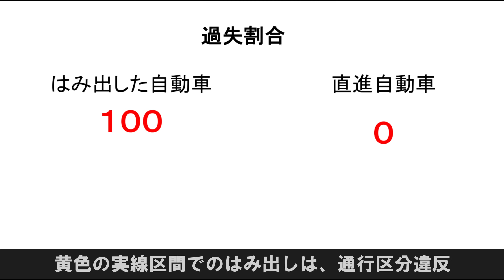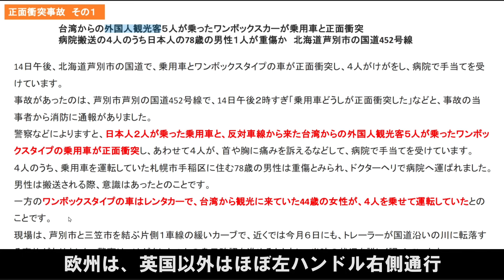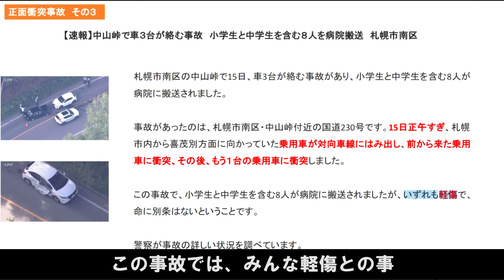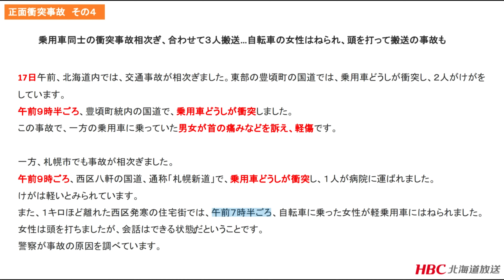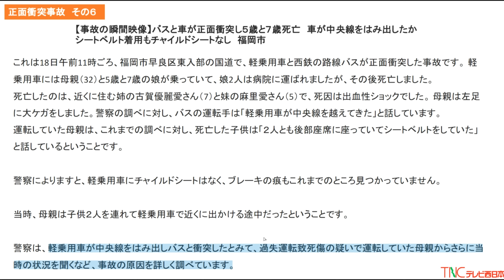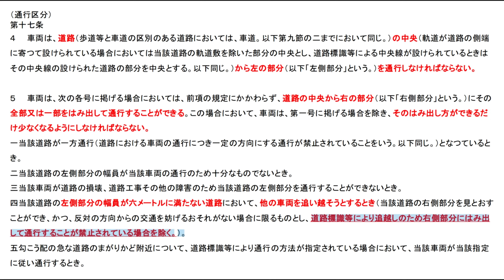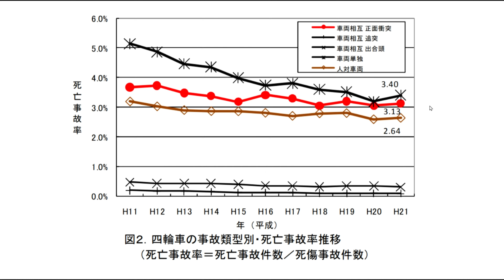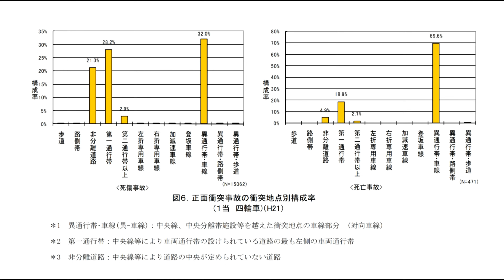軽自動車や小型車は【逆走正面衝突死亡事故】を起こしやすい？加害者は軽自動車と小型車の運転手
00:00　オープニング
01:26　 台湾からの外国人観光客５人が乗ったワンボックスカーが乗用車と正面衝突　病院搬送の４人のうち日本人の78歳の男性１人が重傷か　北海道芦別市の国道452号線
04:56　乗用車2台が正面衝突　10～70代の7人重軽傷　73歳男性の車が対向車線にはみ出したか　現場は緩やかなカーブ
06:50　【速報】中山峠で車３台が絡む事故　小学生と中学生を含む８人を病院搬送　札幌市南区
08:29　乗用車同士の衝突事故相次ぎ、合わせて３人搬送…自転車の女性はねられ、頭を打って搬送の事故も
10:16　高速道トンネル内で乗用車とトラックが正面衝突、3人死亡　対面通行だが…「ワイヤーロープ」、国交省「トンネル内では設置はできない」　理由は?
13:30　【事故の瞬間映像】バスと車が正面衝突し５歳と７歳死亡　車が中央線をはみ出したか　シートベルト着用もチャイルドシートなし　福岡市
15:05　逆走【通行区分違反】
16:55　【データ】逆走事故の死亡事故率
18:30　正面衝突をする車種は軽自動車？
20:08　正面衝突の起きる道路形状
20:52　正面衝突は第１通行帯？

台湾からの外国人観光客５人が乗ったワンボックスカーが乗用車と正面衝突　病院搬送の４人のうち日本人の78歳の男性１人が重傷か　北海道芦別市の国道452号線
乗用車2台が正面衝突　10～70代の7人重軽傷　73歳男性の車が対向車線にはみ出したか　現場は緩やかなカーブ
【速報】中山峠で車３台が絡む事故　小学生と中学生を含む８人を病院搬送　札幌市南区
乗用車同士の衝突事故相次ぎ、合わせて３人搬送…自転車の女性はねられ、頭を打って搬送の事故も
高速道トンネル内で乗用車とトラックが正面衝突、3人死亡　対面通行だが…「ワイヤーロープ」、国交省「トンネル内では設置はできない」　理由は?
【事故の瞬間映像】バスと車が正面衝突し５歳と７歳死亡　車が中央線をはみ出したか　シートベルト着用もチャイルドシートなし　福岡市
Googlemap
AC